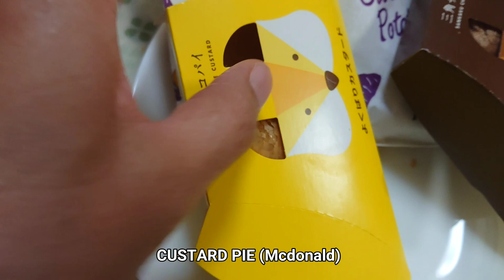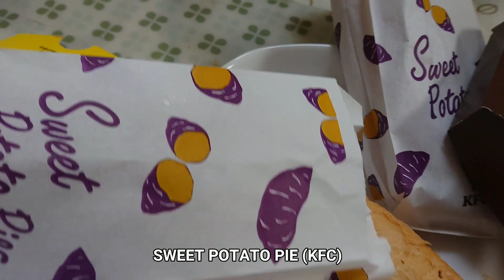CHOCO PIE CUSTARD PIE (McDonald)SWEET POTATO PIE (KFC)TEA TIME 8 OCTOBER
TEA TIME 8 OCTOBER CHOCO PIE, CUSTARD PIE (McDonald)SWEET POTATO PIE (KFC)